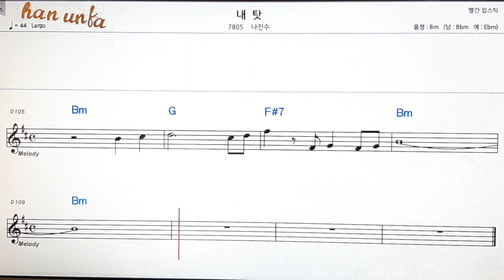내 탓/나진수👍노래 반주, 코드 악보,가라오케💋Karaoke*Sheet Music*Chord*MR